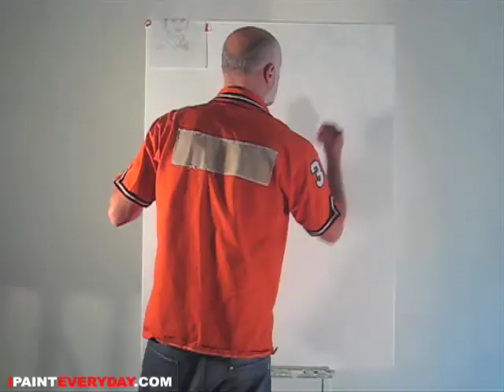geert wilders haar / painteveryday 205 / ottograph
geert wilders haar, jaajaaa!